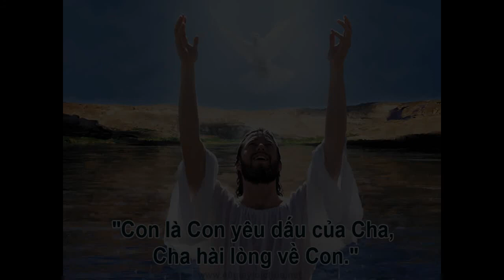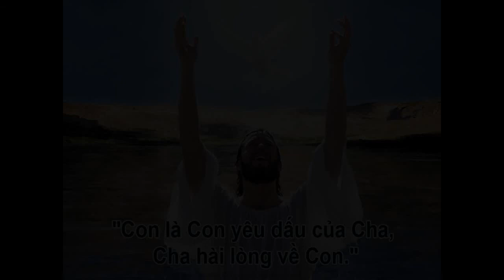bai giang le Chua chiu phep rua B _ Gx Fatima Binh Trieu